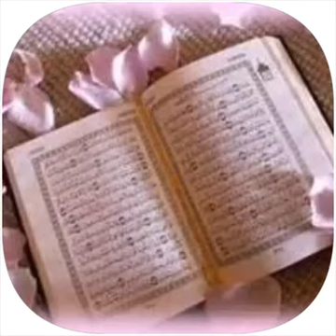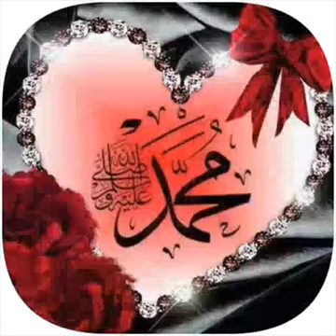20 Novembre 2016